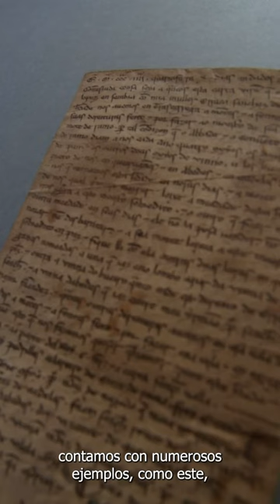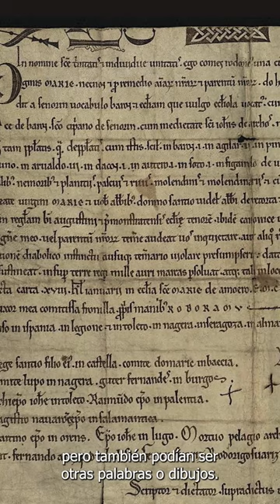Las cartas partidas: un ejemplo conservado en el Archivo Histórico Nacional (AHN)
¿Sabes qué son las cartas partidas?
La archivera del Archivo Histórico Nacional (AHN) Isis Gradín nos lo explica brevemente con un ejemplo de 1266, en gallego, custodiado en dicho archivo.
Consulta los documentos en PARES